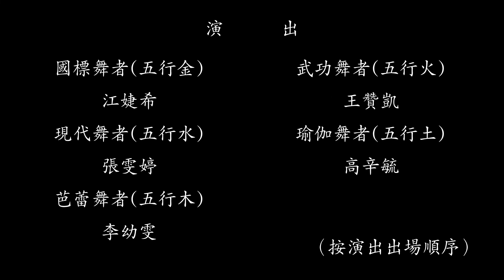線上表演廳-希舞集聚舞蹈劇場《五者》第一集｜線上藝文宅配通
《五者》第一集｜Good Team 藝表人才

【節目介紹】
疫情宅在家，怎麼殺時間？
作品取名《五者》是以天地五行為作品創想起點，連結五位五行屬性不同的舞者們，各自特色之舞蹈風格展現；疫情期間各自的居家生活樣態，最後送出愛與希望的祝福，希舞集聚舞蹈劇場，期許帶給觀眾們活潑有趣又不失溫度的舞蹈影像小品集，陪伴大家一起抗疫，迎接嶄新美好的生活。
「Good Team 藝表人才」 “天地生陰陽、自然生五行、金木水火土、相剋亦相生; 五者舞翩翩、各有擅風格、希舞人才聚、齊舞表藝心。“

製作團隊｜希舞集聚舞蹈劇場
導演曁編舞｜江婕希
表演者｜王贊凱、江婕希、李幼雯、高辛毓、張雯婷（按姓氏筆畫順序）
攝影團隊｜有笙有攝攝影公司
影片剪輯｜王有笙

【團隊介紹】
「希舞集聚舞蹈劇場」誕生於2021年夏天，團長江婕希從求學階段開始，即多次出國進修，致力於臺灣當代舞蹈創作與跨界合作，取名希舞集聚，即是希望「以舞集才、以舞聚友」。 團長江婕希生長於高雄，因著對這片土地的濃厚情懷，希望能將高雄的優秀青年人才，留在高雄發展為創團目標，並持續努力著，未來也將朝著異業合作、跨領域劇場、客製化節目努力。